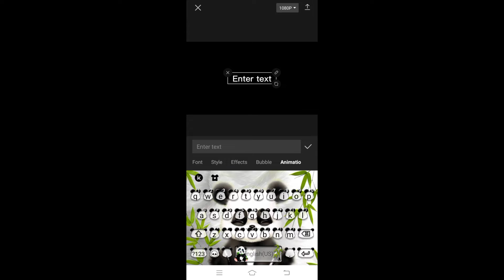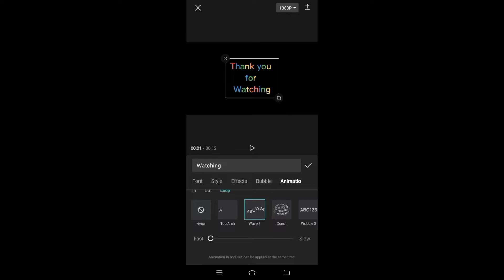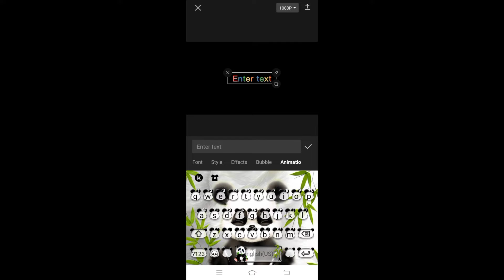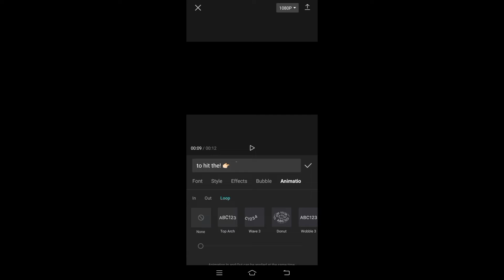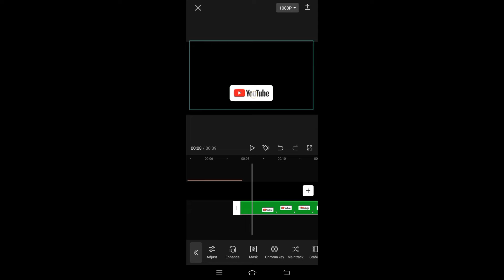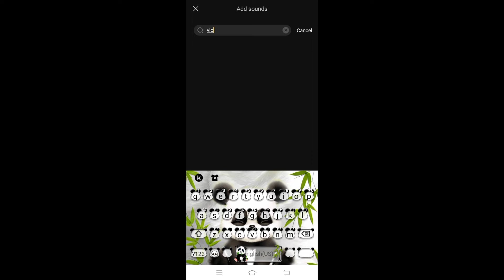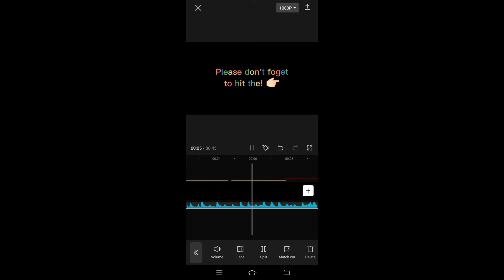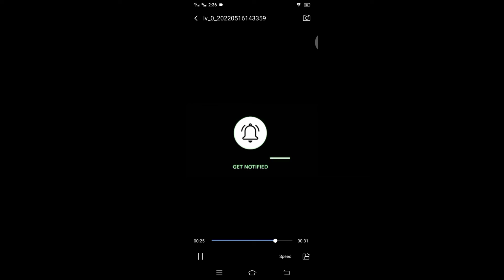Outro template tutorial wuth green screen/capcut editor#greenscreen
green screen outro template/capcut editor